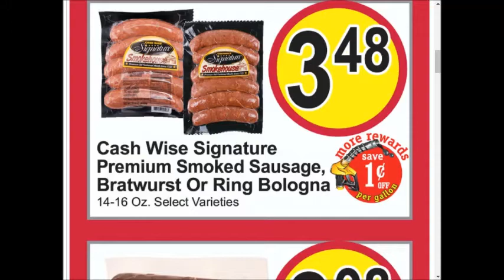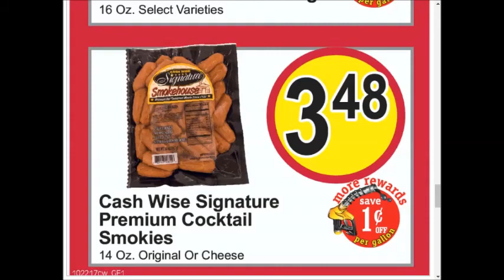Cashwise - SUPER weekly special deals AD coupon preview vol.4